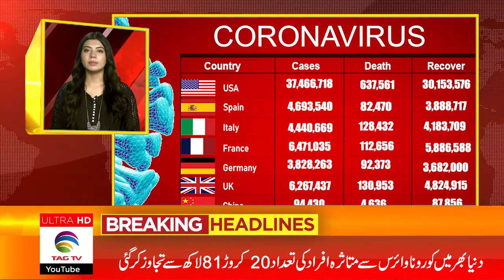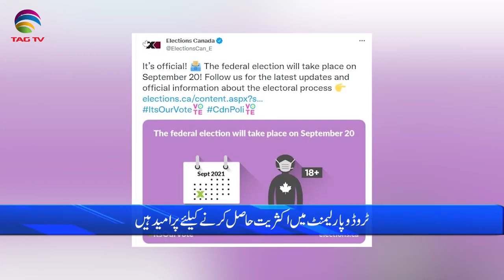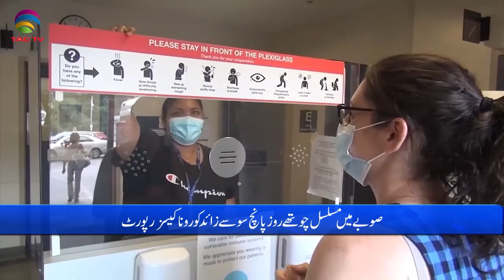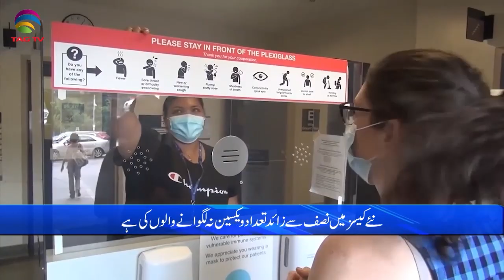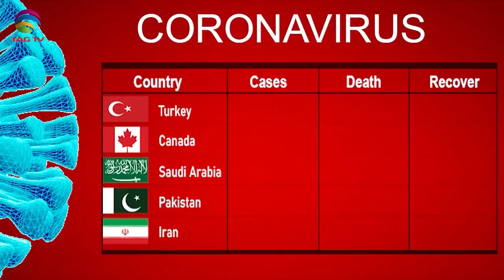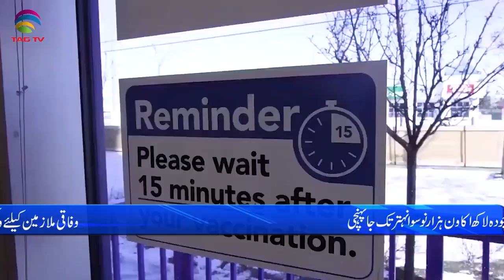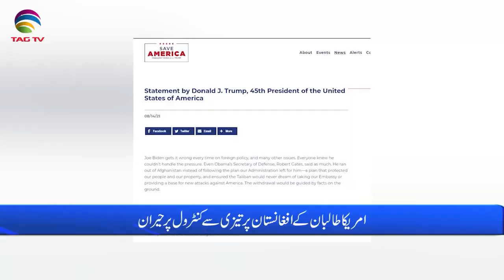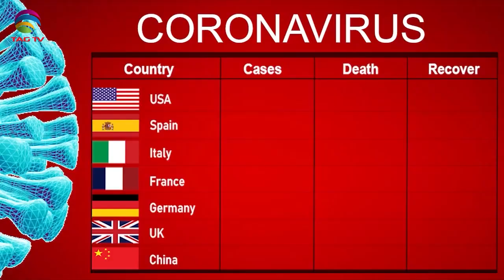International & Canadian News Bulletin in Hindi/Urdu - Aug 16, 2021